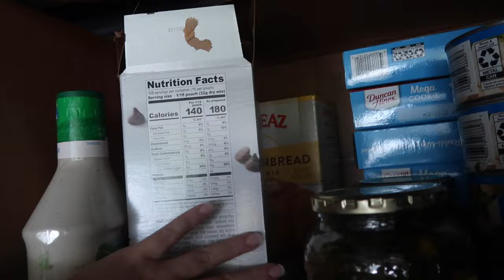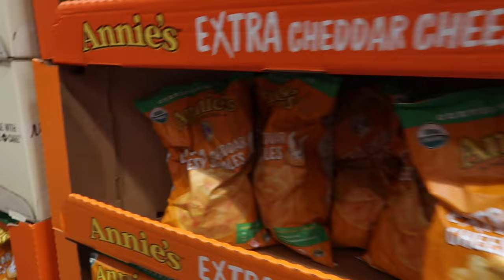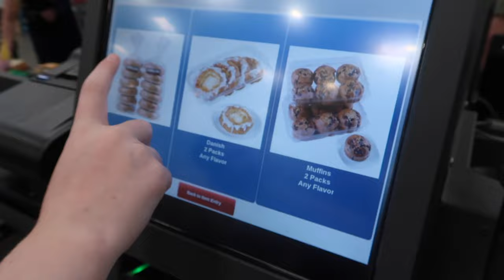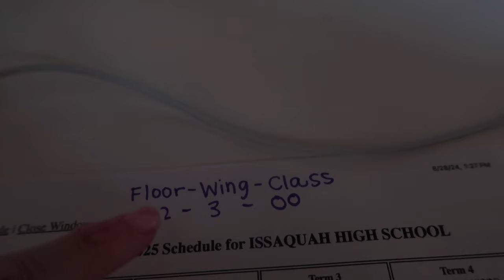DAUGHTER TOURS HER NEW SCHOOL | FIRST TIME GOING TO HIGH SCHOOL | BACK TO SCHOOL HOUSE CLEANING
DAUGHTER TOURS HER NEW SCHOOL | FIRST TIME GOING TO HIGH SCHOOL | DAUGHTERS IN MIDDLE & HIGH SCHOOL

AMAZON FAVORITES:

TRAVEL BACKPACK & Cubes:

Travel Compressions Bags:

LUG TRAVEL BAG:

MICROFIBER BEACH (TRAVEL) TOWELS:

GoPro HERO9 BLACK CAMERA:

Canon PowerShot G7X Mark II Digital Camera:

Monitor Stand Riser Desk Organizer:

Bookshelf for Desktop Storage:

ART MARKER SET:

CURRENT PHONE CASE:

FETCH APP -2000 BONUS points w/ REFFERAL CODE:
5KKJA